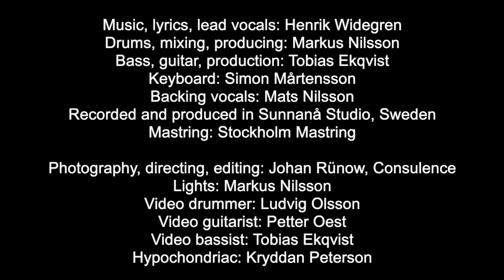Henrik Widegren - Never Google Your Symptoms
Music, lyrics, lead vocals: Henrik Widegren
Drums, mixing, producing: Markus Nilsson
Bass, guitar, producing: Tobias Ekqvist
Keyboard: Simon Mårtensson
Backing Vocals: Mats Nilsson
Recorded and produced in Sunnanå Studio, Sweden
Mastring: Stockholm Mastring
Photography, directing, editing: Johan Rünow, Consulence
Lights: Markus Nilsson
Video drummer: Ludvig Olsson
Video guitarist: Petter Oest
Video bassist: Tobias Ekqvist
Hypochondriac: Kryddan Peterson
Thanks to Landskrona teater

Lyrics and chords:

One evening, my father said: My son
I’m dying and soon I’ll be gone
But before my final farewell:
Hear me. And hear me well
Do whatever you want to do
Have a plan or roll the dice
But one thing is strictly taboo
Please, follow my advice

Never google your symptoms
That is my only prescription
You get a hundred diagnoses
And medieval prognoses
Every sign is a serious condition

If you google “cough” and “diagnosis”
You have got tuberculosis
And if you google “fever and red”
You’ve got Ebola and soon will be dead
And if you google “I’ve a runny nose”
It’s CSF. Your brain is leaking juice!
And if you google itch and prognosis:
Anaphylactic shock or psychosis

So never google your symptoms
Seldom it brings any wisdom
You want to discover
But you might uncover
That you have an extra chromosome

So this is what I heard my father say
And then he closed his eyes and passed away
The autopsy report was very clear
Death from hypochondric fear
Which is custom
When you google
Your symptoms

The hit list is never awesome
Pain in your left arm?
Heart attack alarm!
Do you feel a little weak? Yes,
You’ve got ALS!
If you have a slight anemia
You’ve got leukemia!
Are you a little crazy?
You’ve got ADHD
So never, ever google
Your symptoms!

Verse:
EmAmEmB7 EmAmEmB7

Chorus:
GCDD GCDD EmAmGD GCDD